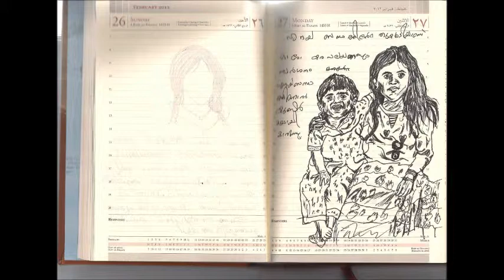art of UAE(0504253038)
this is my own painting i am inquire for a painting job